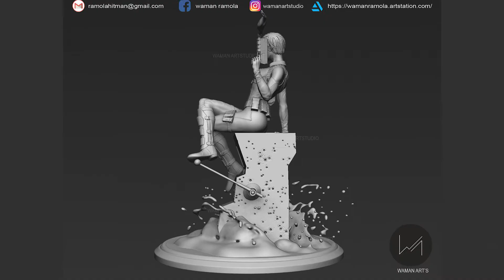3d model of Domino(deadpool)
Domino (Fictional character) 3D printing model
software used- 3ds max and zbrush